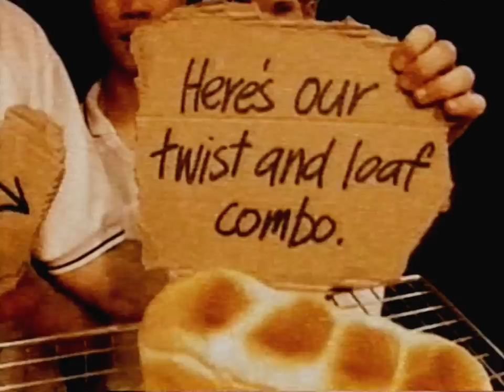2000 NZ Bakers Delight ad